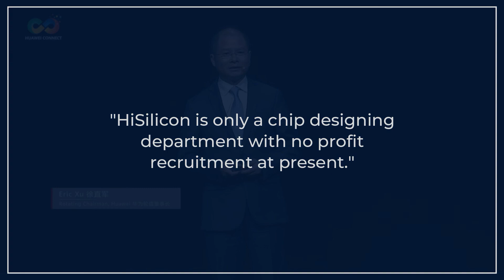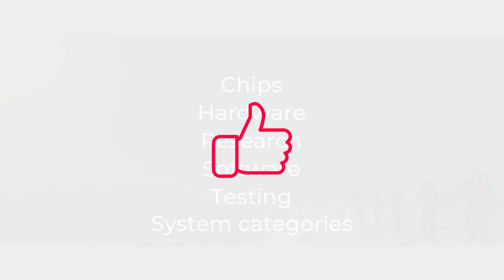Huawei Kirin will not stop 🔥🔥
Huawei will continue to support and raise its HiSilicon Kirin chip design and will also allow outstanding talents to join the company to prepare it for future ventures.